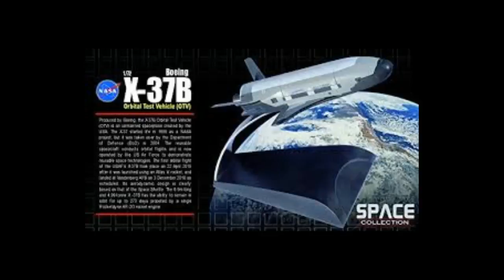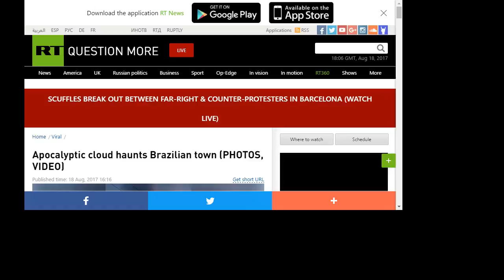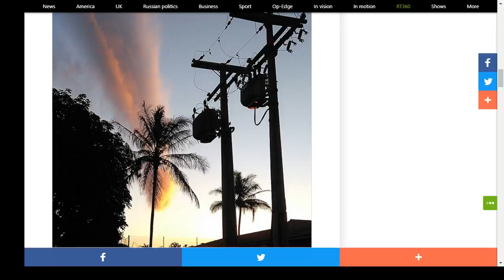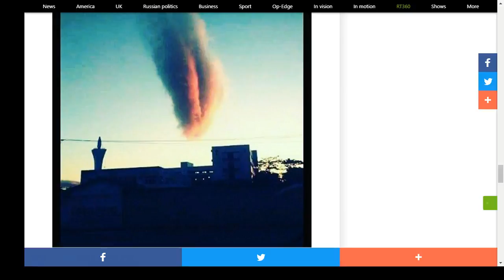Military Preps Nibiru Threat Analysis Mission